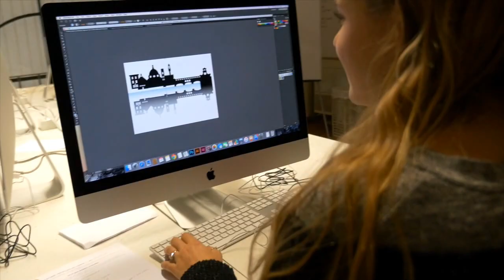Marist Italy - Bachelor's in Studio Arts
Learn about the Bachelor's in Studio Arts available at Marist College's branch campus in Florence, Italy.